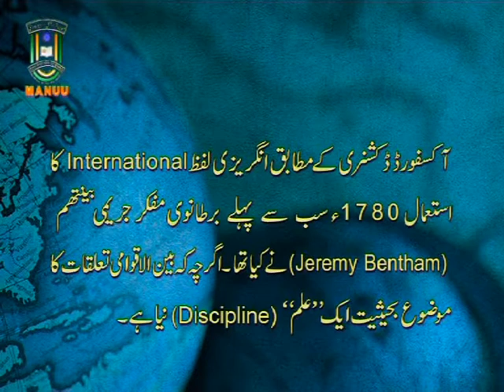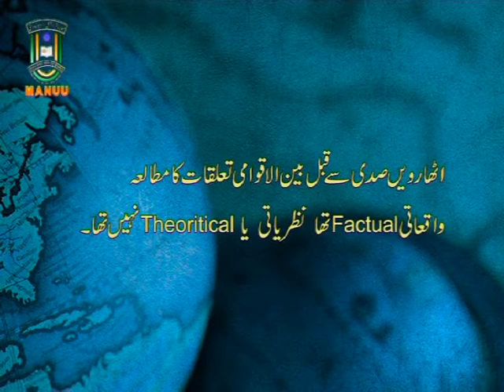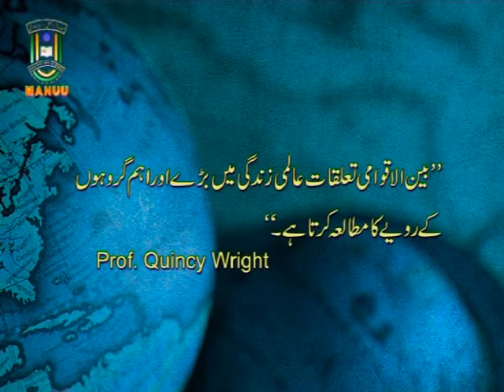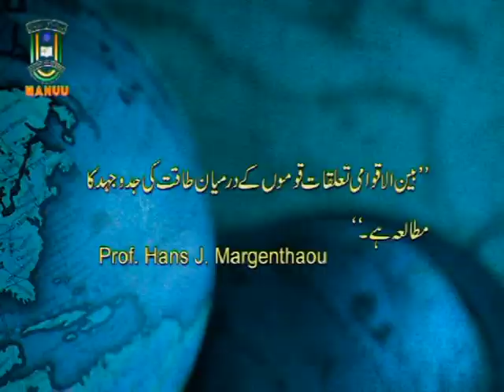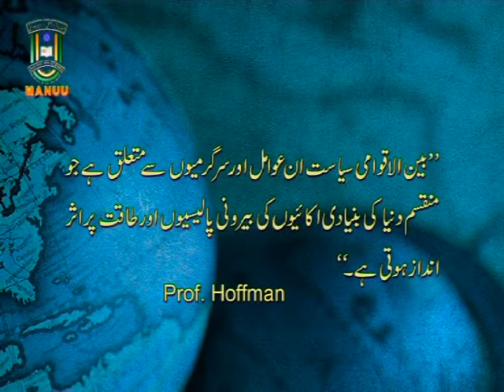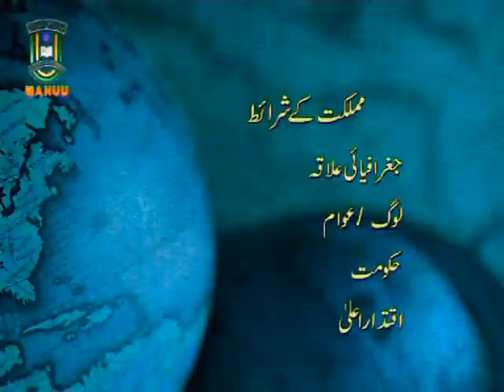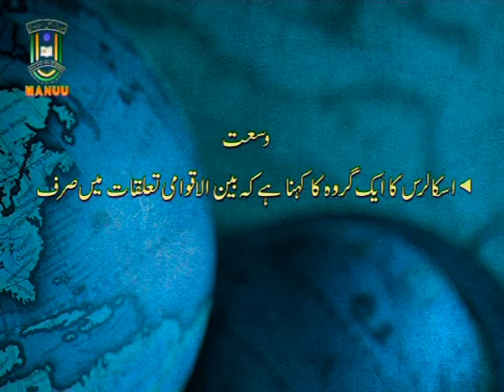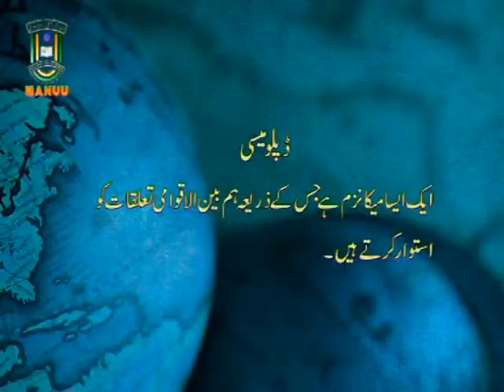IMC, MANUU_International Relations-Meaning, Evolution, Nature&Scope_B.A._Political Science_3rd Year